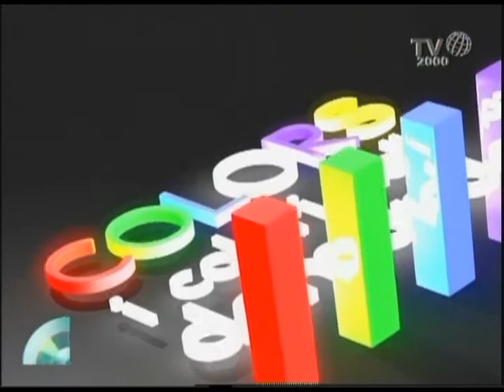Colors, i colori delle domande: Pamela Villoresi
Michele Sciancalepore, nello spazio Azzurro di Nel cuore dei giorni, all'interno della nuova rubrica "Colors, i colori delle domande", intervista Pamela Villoresi.